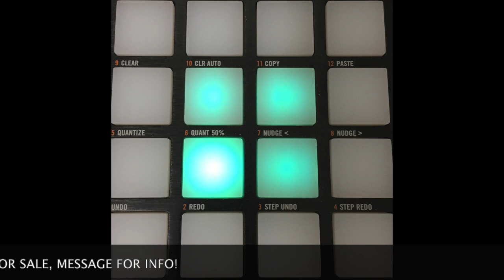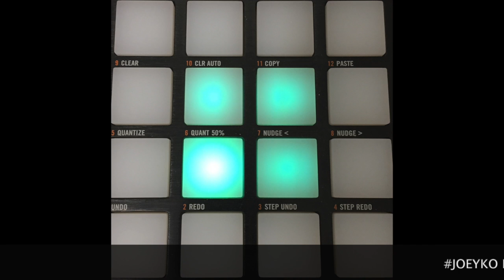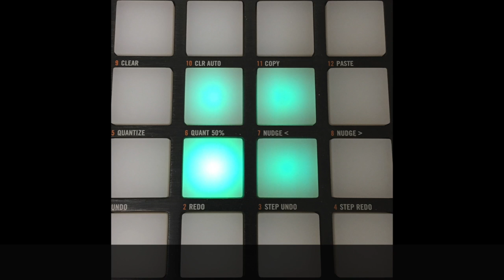Bird Crash ----- Prob. by Joey K.O.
If interested in buying any of my beats. Just message me.

Produced by Joey K.O.